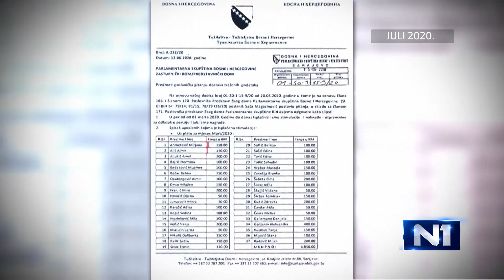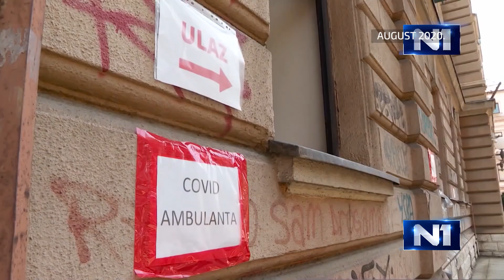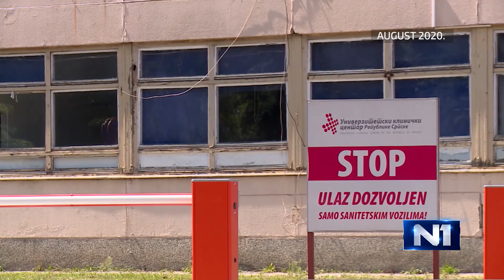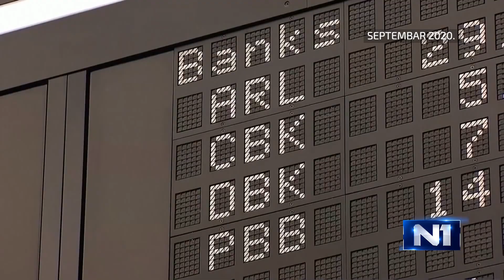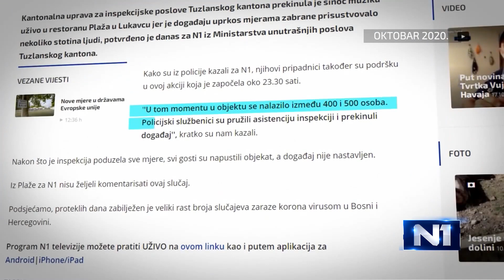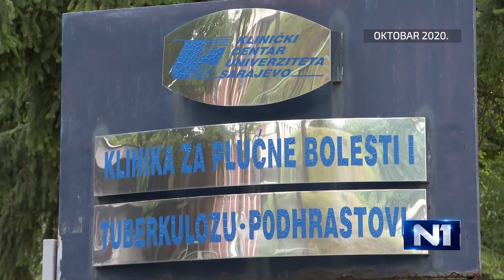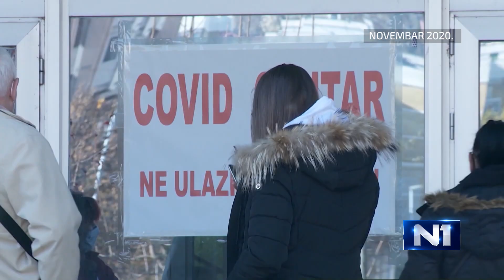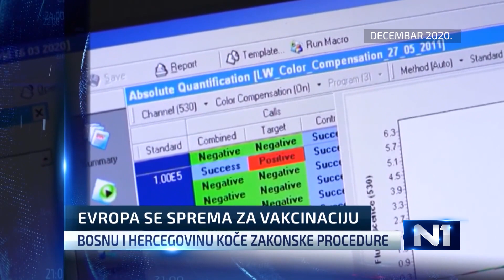Pregled godine: Koronavirus (II dio)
Prvi slučaj korona virusa u Bosni i Hercegovini registrovan je 5. marta 2020. godine. Od tada do danas u BiH prema podacima World Metersa potvrđeno je više od 110.000 slučajeva zaraženih Covdom-19, bitku za život izgubilo je više od 4.000 osoba, dok se oporavilo više od 77.000. Reporter N1 Semir Mustafić izdvojio se hronološki u dva dijela najzanimljivije momente COVID krize.